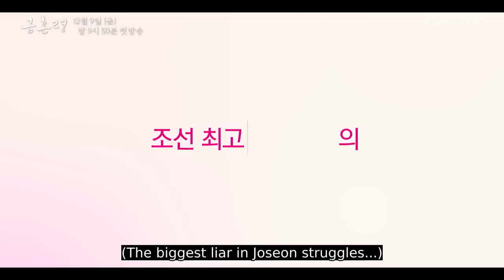The Forbidden Marriage • Teaser 3 l The biggest liar in Joseon! [ENG SUB]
💌ABOUT The Forbidden Marriage

Until a new crown princess is selected, everyone's marriage has been on hold in entire Joseon for seven years. Therefore, all young men and women have been banned from marriage for seven years. So Rang is an owner of a tea shop and a fake matchmaker who scams young people during this unfortunate time and even scams the king while being arrested. Somehow, she gets stuck in the palace and becomes a court maid. Lee Heon is an uxorious husband and a king who still misses the late crown princess and is unable to move on for seven years. One day, he hears the news that So Rang is possessed by the late crown princess, so he decides to meet her. Will Heon be able to find a new crown princess?

GENRE: Drama, Romactic, Comedy
SUBTITLE: English, Spanish, Portuguese
COUNTRY: Korea
YEAR: 2022
MAIN CAST: Park Ju Hyun, Kim Young Dae, Kim Woo Seok